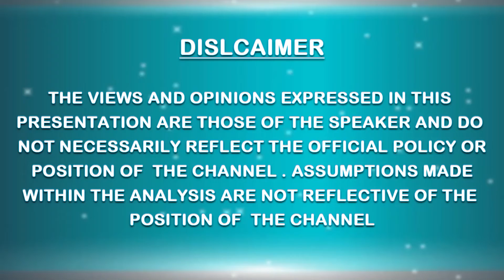JENNIFER_HOUGH_for_The_World_United_2011_Event